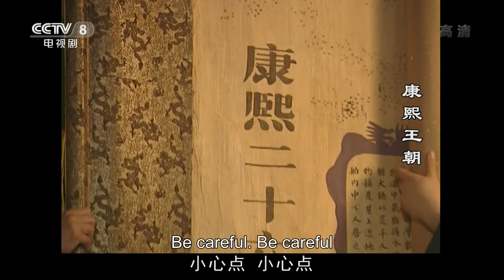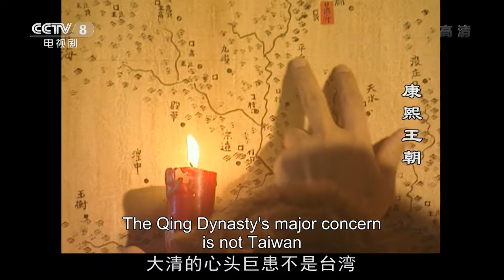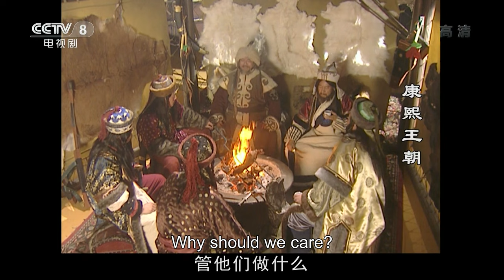[Eng Sub] Kangxi Dynasty EP.24 Zhou Peigong finally completes Overview Map of Imperial Territories